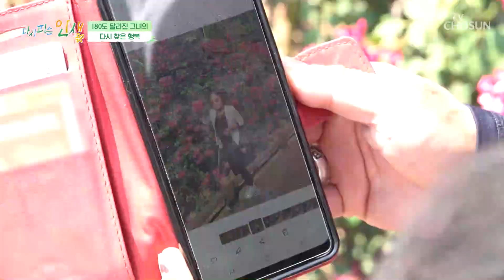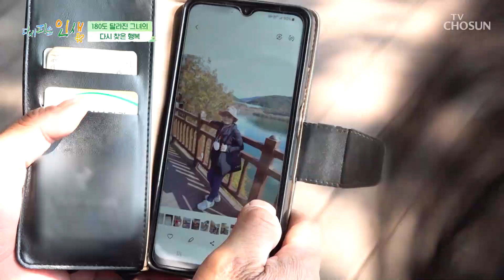수술 후 다시 찾은 행복한 미소와 가족들과의 즐거운 시간☺ TV CHOSUN 230626 방송 | [다시피는 인생] 4회 | TV조선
아픔을 이겨내고 걷는 모습도 180도 달라진 그녀!

[다시피는 인생 — 4회]